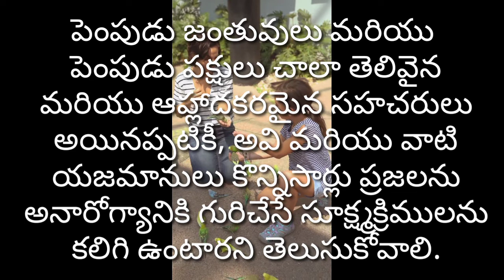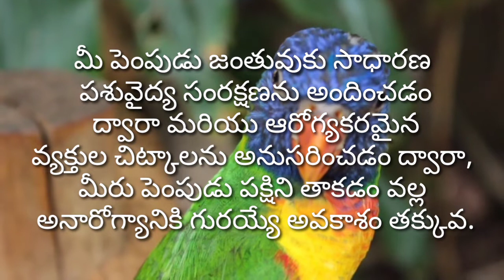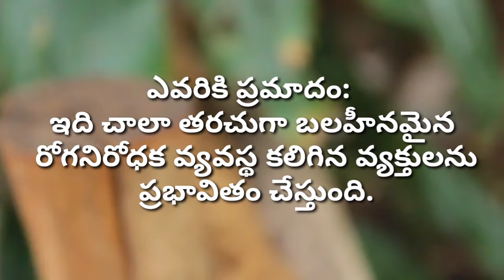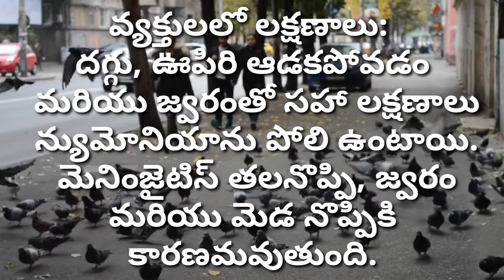పెట్ లవర్స్ అందరికి హెచ్చరిక, నటి మీనా హస్బెండ్ మరణం నుండి నేర్చుకోవలసిన పాఠం.